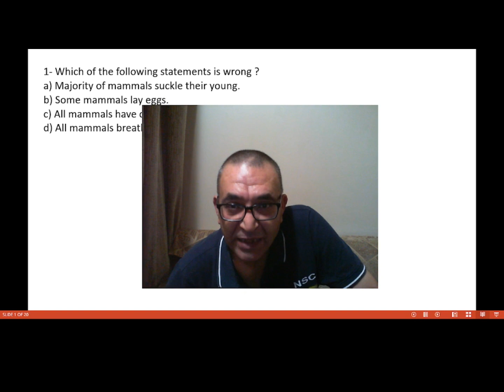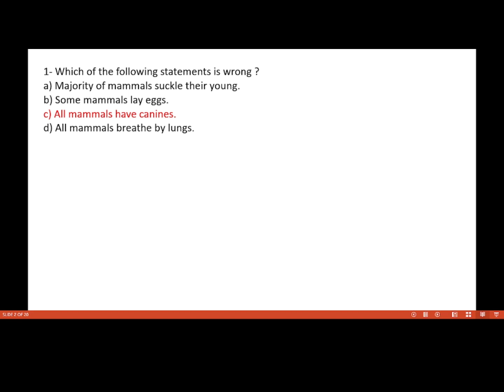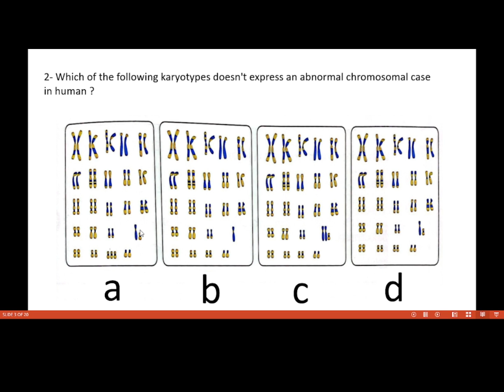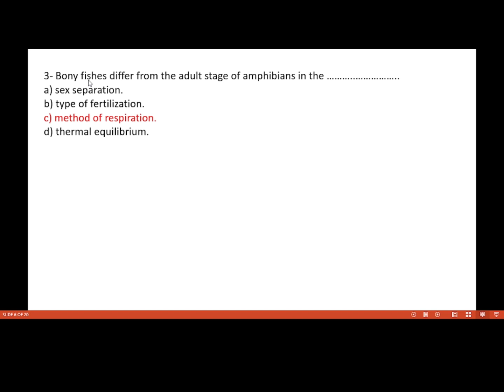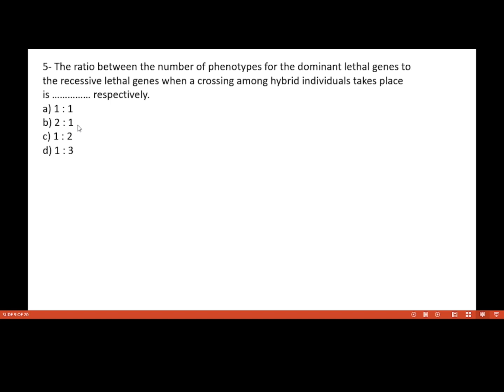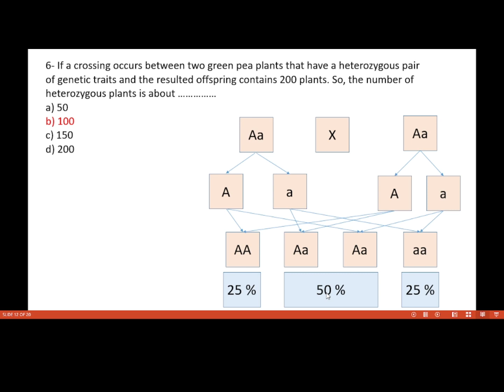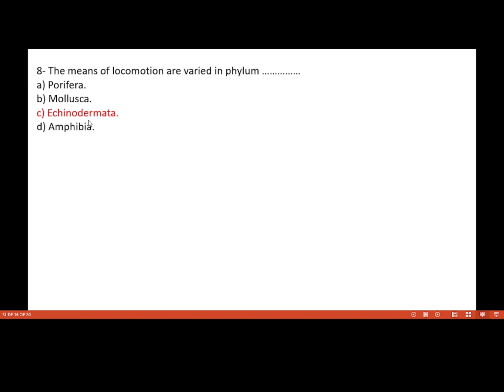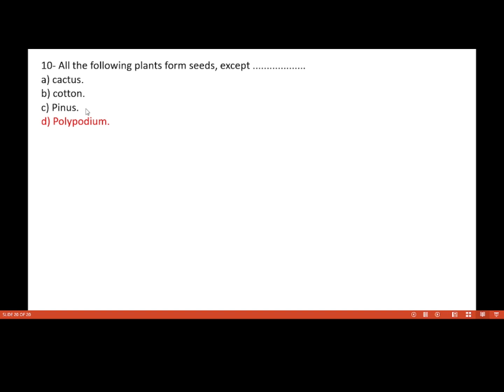Senior 1 Second term Final exam 7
- Which of the following statements is wrong ?
a) Majority of mammals suckle their young.
b) Some mammals lay eggs.
c) All mammals have canines.
d) All mammals breathe by lungs.

- Bony fishes differ from the adult stage of amphibians in the ………..… ..
a) sex separation.
b) type of fertilization.
c) method of respiration.
d) thermal equilibrium.

- The ratio between the number of phenotypes for the dominant lethal genes to
the recessive lethal genes when a crossing among hybrid individuals takes place
is respectively.
a) 1 : 1
b) 2 : 1
c) 1 : 2
d) 1 : 3

- If a crossing occurs between two green pea plants that have a heterozygous pair
of genetic traits and the resulted offspring contains 200 plants. So, the number of
heterozygous plants is about …
a) 50
b) 100
c) 150
d) 200

- The eggs laying trait in females is considered an example for …. traits.
a) sex-linked
b) sex-influenced
c) sex-limited
d) mendelian

- The means of locomotion are varied in phylum ………..
a) Porifera.
b) Mollusca.
c) Echinodermata.
d) Amphibia.

- Chromosomes can be studied through samples from all the following, except …..
a) white blood corpuscles.
b) nerve cells.
c) red blood corpuscles.
d) skin.

- All the following plants form seeds, except .
a) cactus.
b) cotton.
c) Pinus.
d) Polypodium.